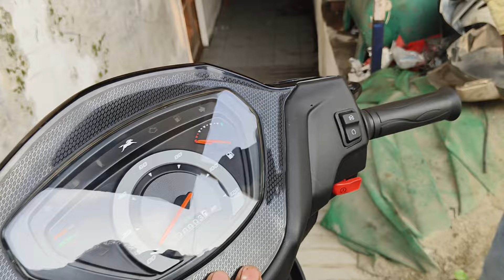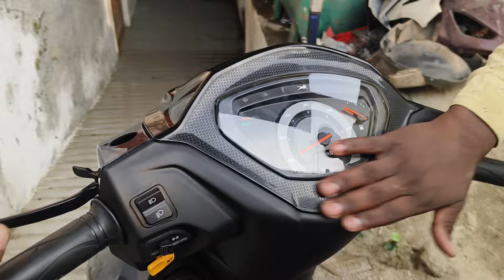new TVS Jupiter headlight visor open all new TVS Jupiter Jupiter headlight visor kaise kholen